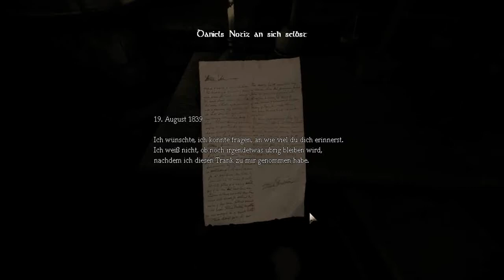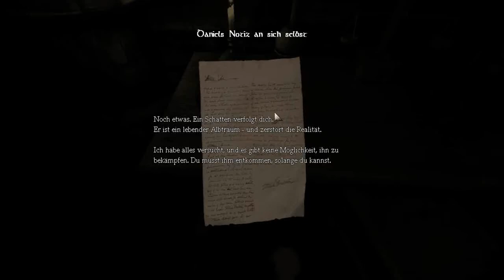Let´s Play Amnesia #001 [Notizen für Daniel von Daniel]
Achtung: Das Spiel könnte auf manche Leute verstörend wirken. ;D

Spiel - Amnesia: The Dark Descent
Genre - Horror/Adventure

Gespielt und Kommentiert von Tragosu